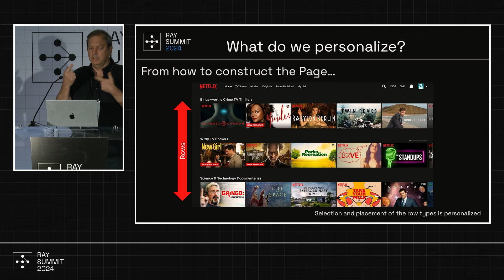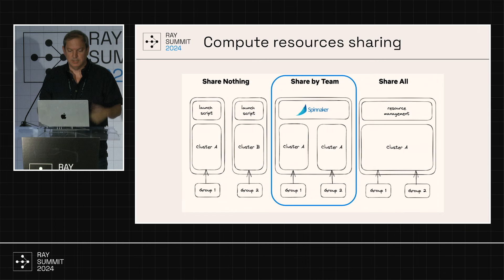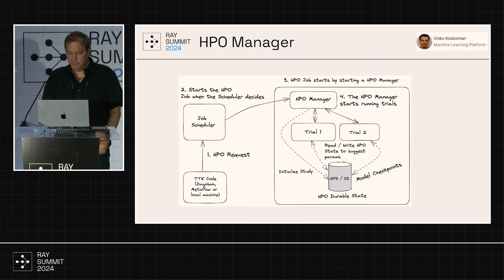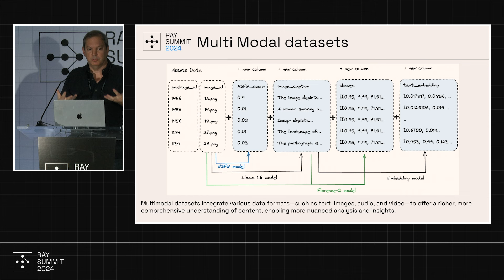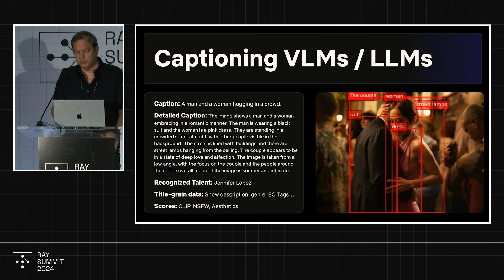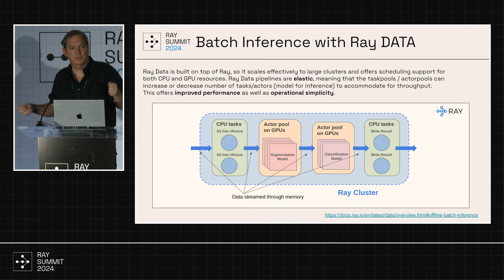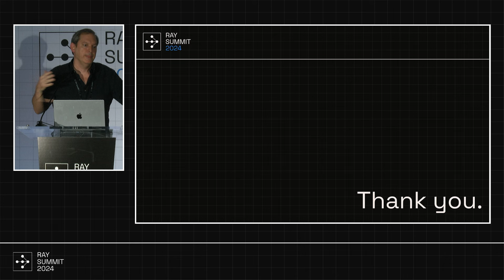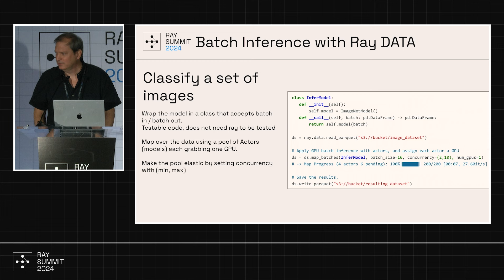Netflix's Ray Platform: From Deep Learning to GenAI | Ray Summit 2024 Highlight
In this breakout session from Ray Summit 2024, Pablo Delgado of Netflix demonstrates how the company is augmenting its machine learning platform with Ray to meet the demands of the generative AI era. The presentation explores how Netflix is enhancing its large-scale deep learning infrastructure to support the complexities of modern machine learning, including foundation model pre-training, memory-intensive LLM fine-tuning, and low-latency deployments for multi-billion-parameter models.

Delgado walks through Netflix's implementation of Ray for various crucial tasks: large-scale data processing and curation, LLM fine-tuning, foundation model training, and distributed inference. He shares insights into Netflix's strategies for integrating Ray into their existing ML infrastructure, creating a GenAI-ready environment that addresses the needs of the modern deep learning landscape. This session offers valuable perspectives for organizations looking to enhance their own platforms with Ray's capabilities, particularly in the context of a major tech company's production environment.